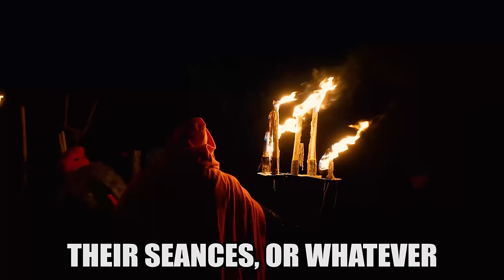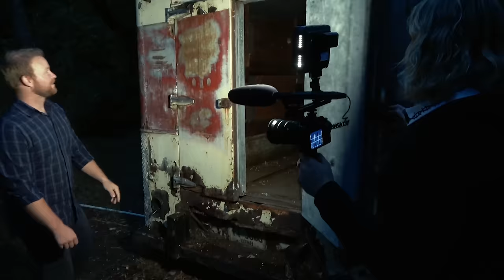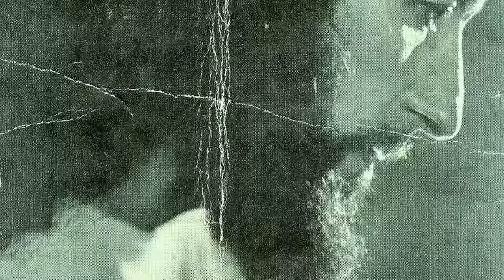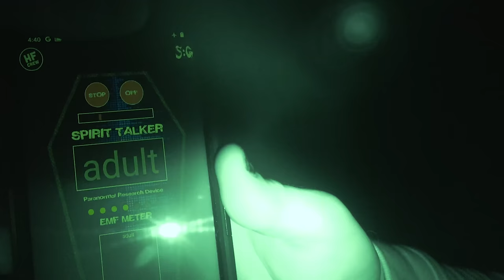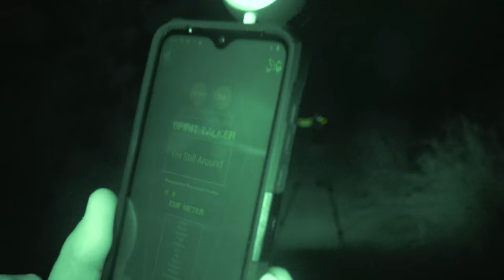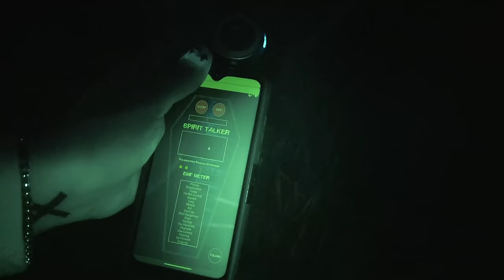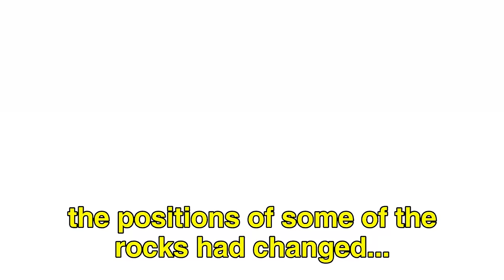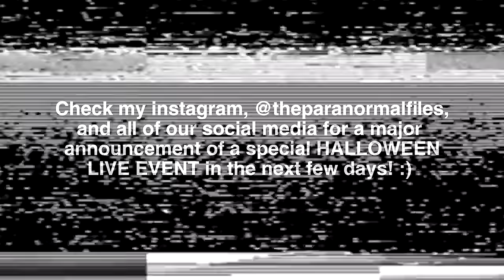OUR NIGHT IN HELL: Kay's Cross, Utah's CURSED Haunted Forest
The paranormal activity that we caught on camera at this haunted forest will blow your mind. Seriously. I myself have a hard time believing that this happened to us in real life. From rocks being thrown at us to terrifying responses from our equipment, this episode has it all, and this is ONE SCARY VIDEO. Buckle up, this is one dark, demonic ride through a HAUNTED FOREST. WELCOME TO THE PARANORMAL FILES.
LISTEN TO MURDER IN AMERICA (my new podcast)!
Listen to the podcast!